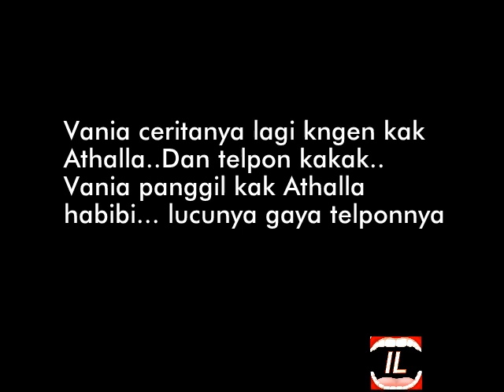Vania telpon kak Athalla